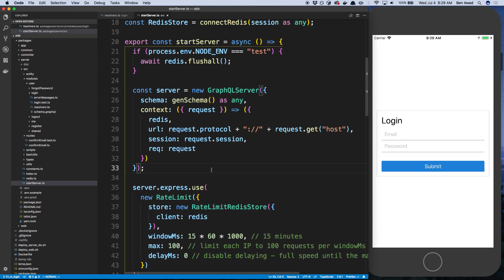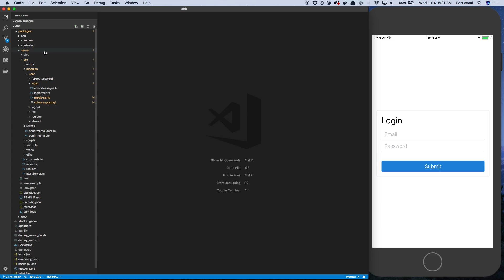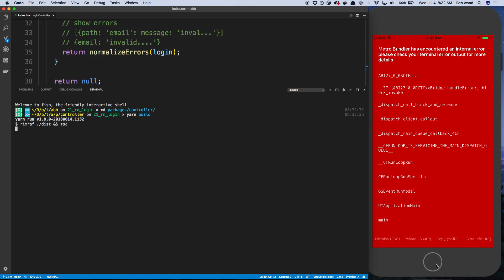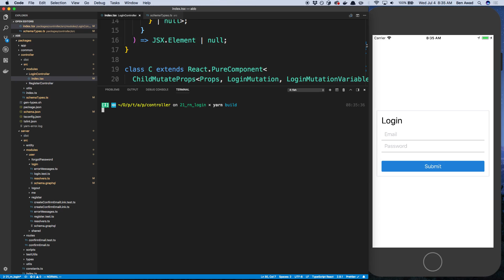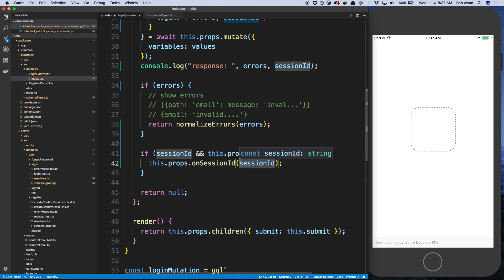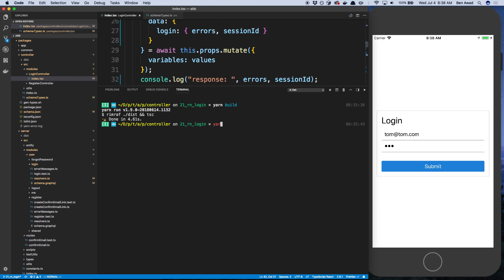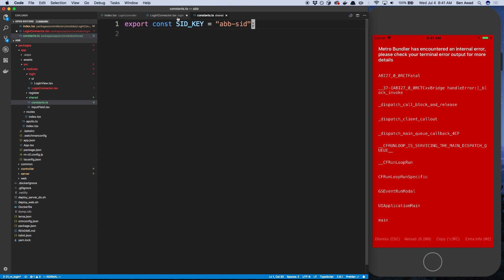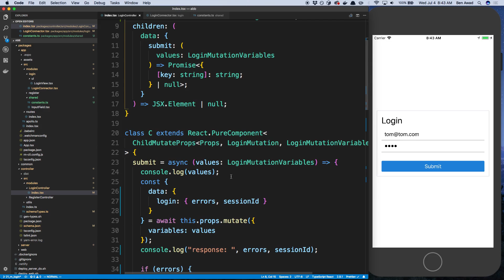Saving Session Id in React Native with Secure Storage - Part 22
Learn how to save session Id in React Native using Secure Storage.